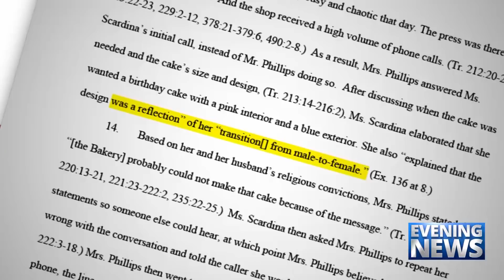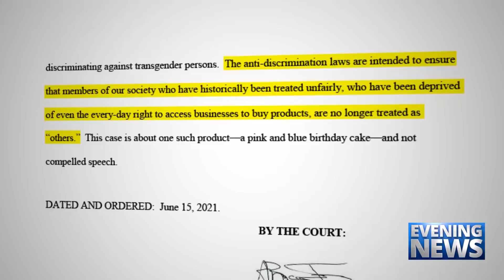Catholic — News Report — Christian Baker’s Latest Case Fails